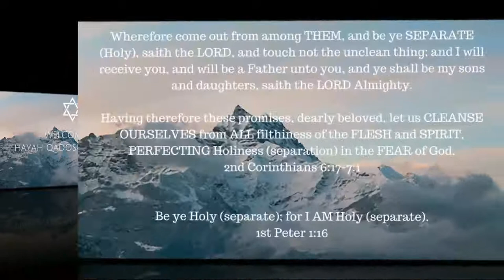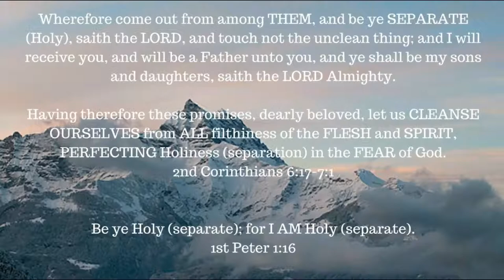ONE A DAY for the soul -- 2-14-18 -- The crossing of the Red sea